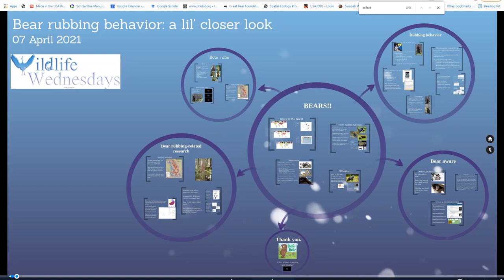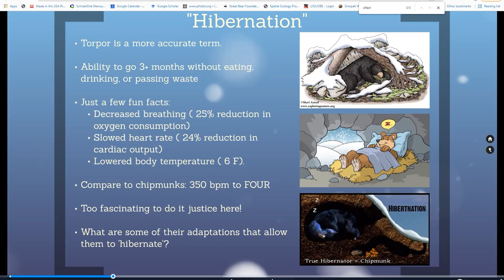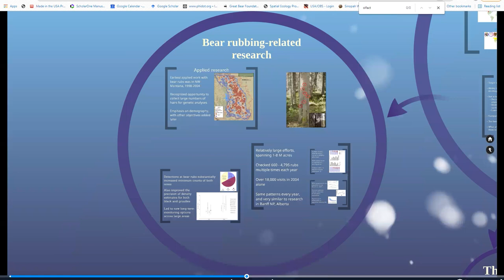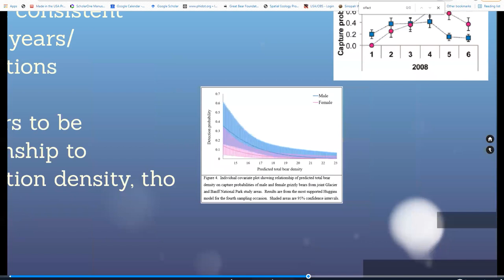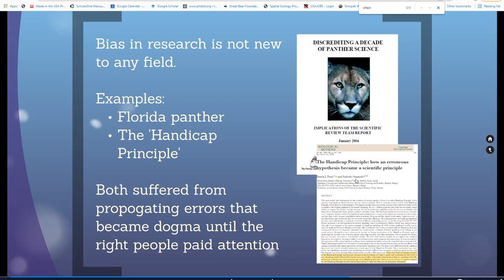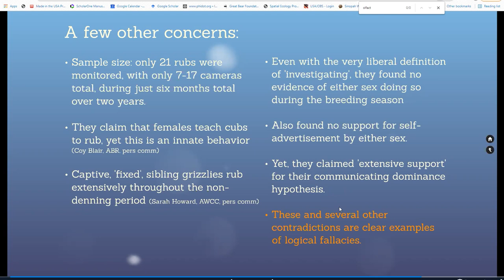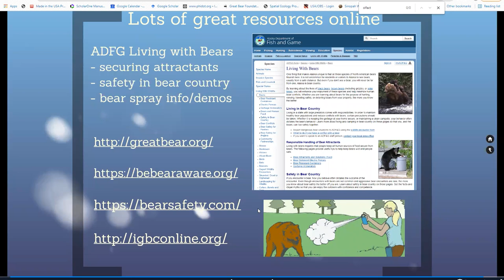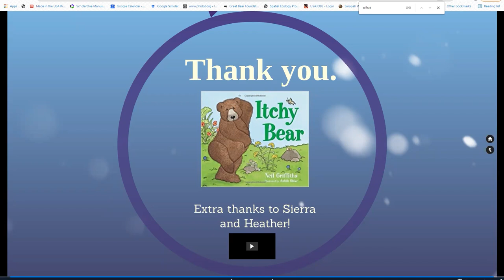Wildlife Wednesday Bear Rubbing 040721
©ADF&G